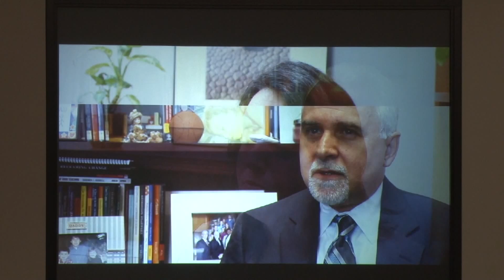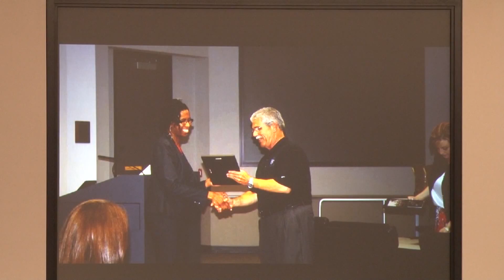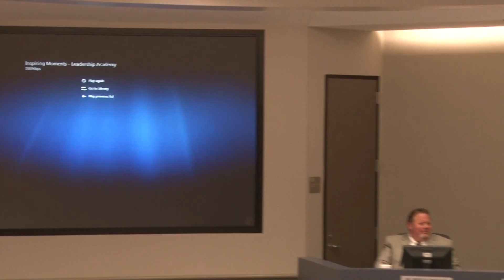Humble ISD Board Meeting July 1, 2014